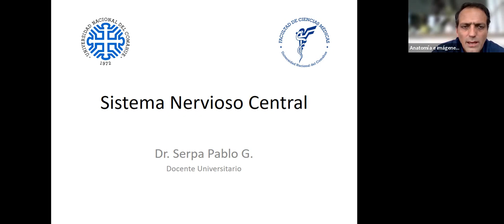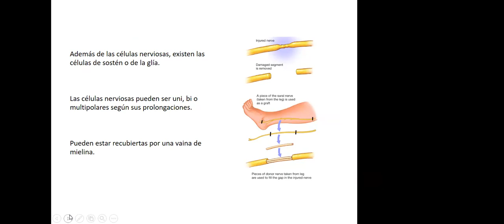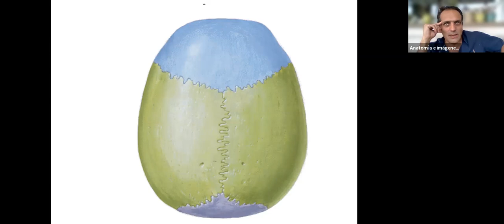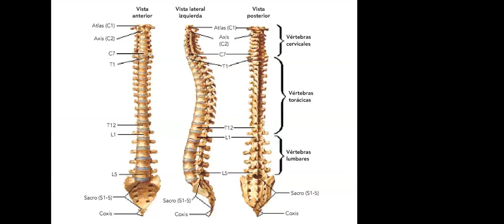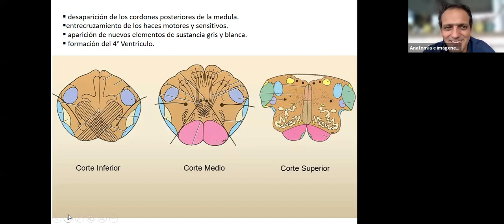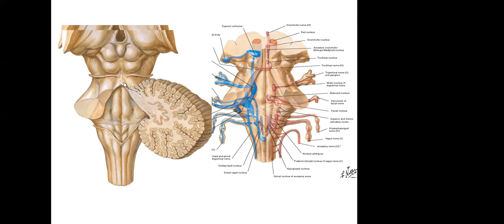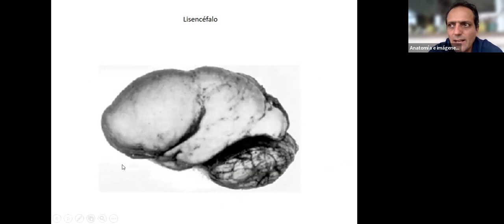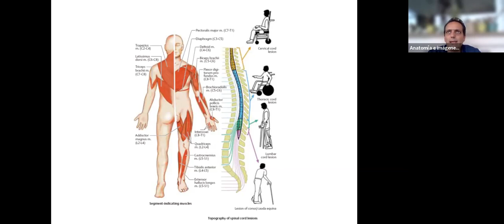Teorico: "SNC 1"